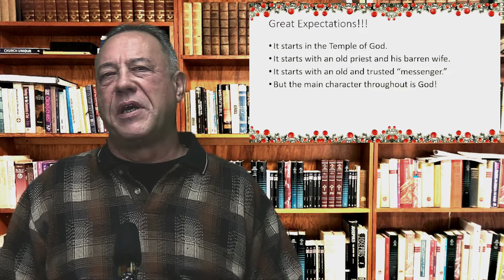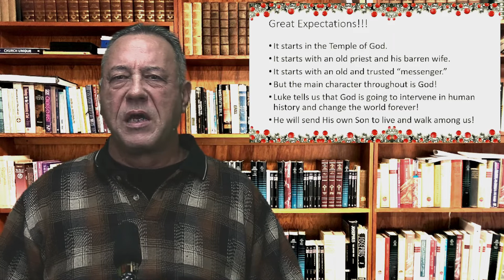Great Expectations Luke 1 by Daniel Jolliff at the Simi Church of Christ 20211219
Daniel Jolliff at the Simi Church of Christ is using Luke 1 to tell the story of Christ. Watch to the end where Daniel uses these bible passages to relate to modern day Christianity.